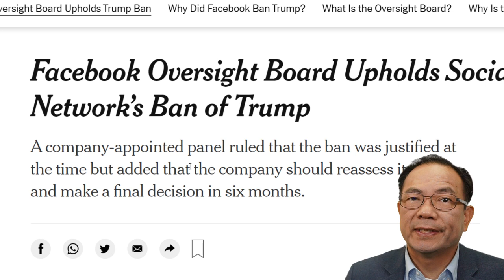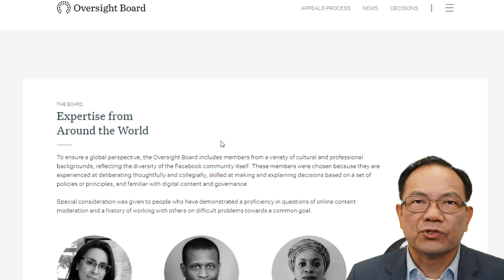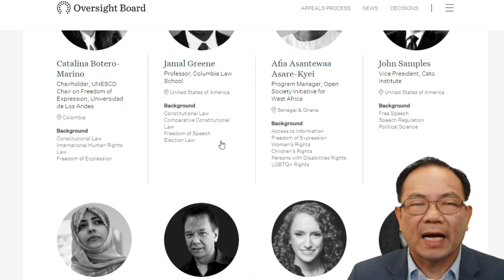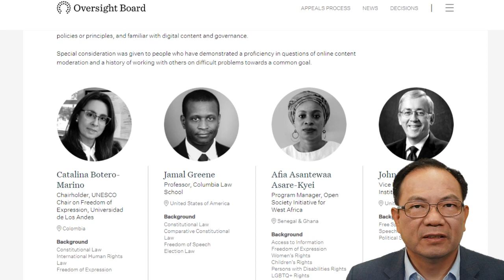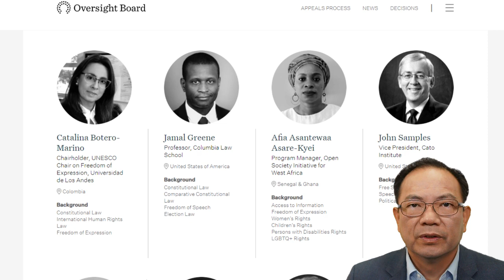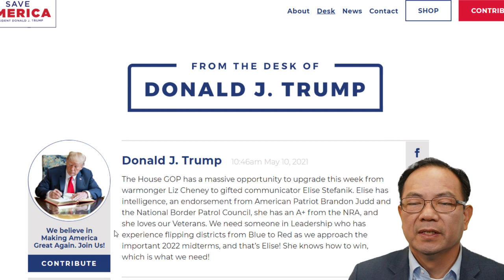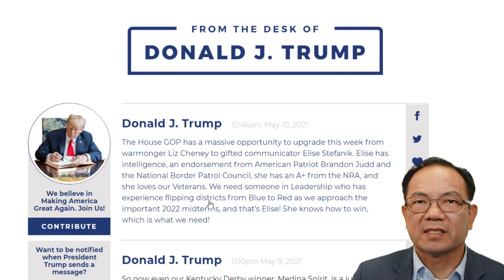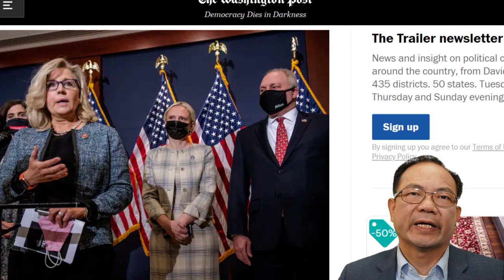脸书最高法院维持暂停川普帐户决定，但是仍难阻止川普的政治影响力。国会共和党计划今周撤换反川的钱尼领导职位。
一个由Facebook任命的记者、活动家和律师组成的小组周三维持了该社交网络对前总统唐纳德-J-特朗普的禁令，结束了特朗普先生立即重返主流社交媒体的做法，并重新引发了一场关于科技力量对网络言论的辩论。
脸书的监督委员会对该公司的内容决策起着准法院的作用，该委员会裁定，在1月份华盛顿发生叛乱后，社交网络禁止特朗普先生的做法是正确的，称他 "创造了一个可能存在严重暴力风险的环境"。该小组说，这种持续的风险 "证明 "此举是合理的。
但董事会也将此案踢回给了Facebook及其高管。它说，无限期停职 "不合适"，因为这不是Facebook政策中规定的处罚，该公司应该采用标准的处罚，如有时限的停职或永久禁止。董事会给了Facebook六个月的时间来对特朗普先生的账户状态做出最终决定。
"监督委员会联合主席迈克尔-麦康奈尔(Michael McConnell)在与记者的通话中说："我们唯一的工作是让Facebook这个极其强大的组织负责任。他说，对特朗普先生的禁令 "并不符合这些标准"。
这一决定为特朗普先生重新加入主流社交媒体增加了困难，这是他影响力的一个重要来源，他在白宫时期曾利用这一来源直接劝说他的数千万追随者，利用他们的不满情绪，制定政策并批评对手。在国会大厦发生叛乱后，推特和YouTube也在1月份切断了特朗普先生的电话，称他制造的风险和暴力的可能性太大。
但是，虽然特朗普先生的Facebook账户仍然被暂停，但一旦该公司审查其行动，他可能会返回该社交网络。特朗普先生仍然对共和党人有着巨大的影响力，他关于选举被盗的不实之词仍在回荡。周三，众议院共和党领导人采取行动，将怀俄明州众议员利兹-切尼(Liz Cheney)驱逐出领导岗位，因为她批评了特朗普先生和他的选举谎言。
在一份声明中，特朗普先生没有直接回应委员会的裁决。但他抨击了Facebook、谷歌和Twitter--其中一些是他的主要筹款平台--并称它们是腐败的。
他说："美国总统的言论自由被剥夺了，因为激进的左派疯子害怕真相，"。
特朗普先生在脸书上的持续停牌，给那些指责社交媒体公司压制保守派声音的共和党人提供了反对这些平台的新燃料。脸书首席执行官马克-扎克伯格(Mark Zuckerberg)曾多次在国会作证，说明该社交网络是否对保守的政治观点有偏见。他已经否认了这一点。
田纳西州共和党参议员玛莎-布莱克本(Marsha Blackburn)说，Facebook董事会的决定 "极其令人失望"，"很明显，马克-扎克伯格将自己视为言论自由的仲裁者。" 而俄亥俄州共和党议员吉姆-乔丹说，面临反垄断审查的Facebook应该被拆散。
民主党人也很不高兴。众议院能源和商业委员会主席弗兰克-帕隆在推特上说："唐纳德-特朗普在帮助Facebook传播虚假信息方面发挥了很大作用，但无论他是否在该平台上，Facebook和其他具有相同商业模式的社交媒体平台都会想方设法突出分裂性内容以推动广告收入。"
这一决定强调了科技公司在决定谁能在网上说什么方面的权力。虽然扎克伯格先生说，他不希望他的公司成为社会言论中的 "真理仲裁者"，但Facebook在允许的内容种类方面变得越来越积极。为了防止错误信息的传播，该公司在最近几个月打击了QAnon阴谋论团体、选举虚假信息和反疫苗内容，最终在1月份封杀了特朗普先生。
"斯坦福大学法学院教授Nate Persily说："这个案子对未来的网络言论有着戏剧性的影响，因为公众和其他平台都在关注监督委员会将如何处理这个将在世界各地再次出现的棘手争议。
他补充说："特朗普总统已经推动了关于这些平台上什么是可允许的言论的信封，他已经设定了外部限制，如果你不愿意去找他，你就会允许大量的煽动和仇恨言论以及虚假信息在网上传播。"
脸书在一份声明中说，它 "很高兴 "董事会承认，它在1月份禁止特朗普先生的行为是合理的。它说，它将考虑这一裁决，并 "确定一个明确和相称的行动"。
特朗普先生的案件是2018年成立的Facebook监督委员会处理的最突出的案件。该委员会由20名记者、活动家和前政治家组成，负责审查和裁定该公司最具争议的内容审核决定。扎克伯格先生曾多次将其称为 "Facebook最高法院"。
但是，虽然该小组被定位为独立机构，但它是由Facebook创立和资助的，没有法律或执法权。批评者对该委员会的自主性持怀疑态度，并表示它使Facebook有能力在困难的决定上弃权。
委员会的每个案件都由一个从委员会20名成员中选出的五人小组决定，其中一人必须来自案件发生地的国家。该小组审查有关案件的评论，并向全体委员会提出建议，委员会通过多数票作出决定。在作出裁决后，Facebook有七天时间对董事会的决定采取行动。
自委员会于1月开始发布裁决以来，它在审查的五个案件中的四个案件中推翻了Facebook的决定。在一个案例中，委员会要求Facebook恢复一个帖子，该帖子使用纳粹宣传部长约瑟夫-戈培尔(Joseph Goebbels)来表达对特朗普总统任期的看法。脸书早些时候删除了这一帖子，因为它 "宣传危险人物"，但还是服从了委员会的决定。
在另一个案例中，委员会裁定，Facebook删除了一个法国用户的帖子，错误地暗示药物羟氯喹可用于治疗Covid-19，是过度的行为。脸书恢复了该帖子，但也表示，在疾病控制和预防中心和世界卫生组织的指导下，它将继续删除这些虚假信息。
在特朗普先生的案件中，Facebook还要求董事会就如何处理政治领导人的账户提出建议。周三，董事会建议该公司应公开解释何时对有影响力的人物适用特殊规则，但在这样做时应规定明确的时间限制。董事会还表示，Facebook应该澄清其打击和处罚程序，并制定和发布一项政策，以管理对危机或新情况的反应，因为其常规程序无法防止迫在眉睫的伤害。
"监督委员会联合主席赫勒-托宁-施密特（Helle Thorning-Schmidt）说："Facebook显然被有影响力的用户滥用了。
脸书不必采纳这些建议，但表示它 "将仔细审查 "这些建议。
对特朗普先生来说，Facebook长期以来是一个凝聚他的数字基础和支持其他共和党人的地方。有超过3200万人在Facebook上关注他，尽管这远远少于他在Twitter上拥有的8800多万粉丝。
多年来，特朗普先生和扎克伯格先生的关系一直很紧张。特朗普先生经常抨击硅谷高管，因为他认为他们压制了保守派的言论。他还威胁要撤销230条款，该条款是保护Facebook等公司免于为用户发布的内容承担责任的法律保护伞。
扎克伯格先生偶尔会批评特朗普先生的一些政策，包括对大流行病和移民的处理。但是，当立法者、民权领袖，甚至是Facebook自己的员工要求在社交媒体上约束特朗普先生的呼声越来越高时，扎克伯格先生拒绝采取行动。他说，政治领导人的言论--即使他们散布谎言--也有新闻价值，符合公众利益。
这两个人在华盛顿偶尔的会面中显得很亲切。扎克伯格不止一次访问白宫，与特朗普先生私下用餐。
在他的支持者冲进国会大厦的几个小时前，特朗普先生利用Facebook和其他社交媒体试图对总统选举的结果产生怀疑，他在选举中输给了小约瑟夫-拜登。特朗普先生在Facebook上写道："我们的国家已经受够了，他们再也受不了了！"
不到24小时后，特朗普先生被无限期地禁止进入该平台。虽然他的Facebook页面一直保持着，但一直处于休眠状态。他最后一次在Facebook上发帖是在1月6日，内容是："我要求在美国国会大厦的每个人都保持和平。没有暴力！"